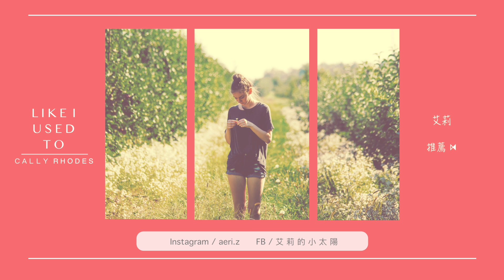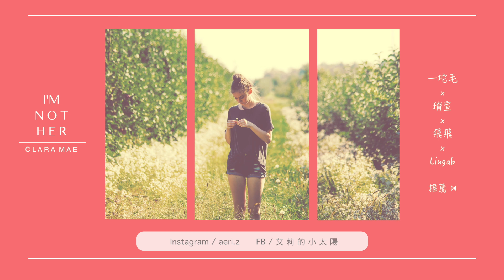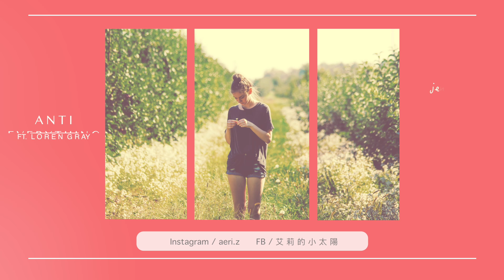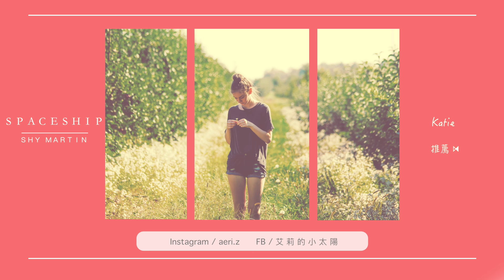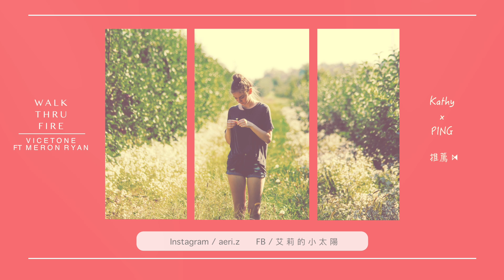➤ 冷門英文歌單︱抒情系列 4︱適合讀書 工作的好聽音樂＆咖啡廳音樂 Chill mix music . English songs playlist .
轉眼間又到了期末，前陣子生活太忙碌，好久不見(๑• . •๑)
只好奉上最新的 抒情系列 😽
艾莉今年就要離開學校，準備進醫院當clerk，也就是路障擔當的見習生。在進醫院的前夕，在yt銷聲匿跡的這一個月裡，經歷所有醫學院學生最重要的授袍典禮，象徵成為醫者一生懸命的心意，還有為了分發到想去的見習醫院，每天都忐忑不安著，還和朋友們揪團向保生大帝求保佑。
但偶爾又會想，其實無論到天涯何方，都是註定，都是緣分，都是最好的安排，最後總又是一篇笑淚交織的故事，那還有什麼好擔心的呢。

 ⚠️歌單內如有嵌入廣告皆為Youtube自動插入，由原唱者頻道獲利
💋由衷感謝小粉絲們提供好聽的英文歌
 (一坨毛、㻙宣、飛飛、lingab、♡ peggy ♡、批批、zyannzyann、cxxhen、jen02、fishfish_0219、Katie、Ans、PING、ㄆㄚˇ璇、Antares、Kathy)

嗨，我是艾莉 Aeri ♡
大學唸的是心理系和中醫系
目前在醫院裡擔任一隻小小的住院醫師ʕ∙ჲ∙ʔ

   |   更 多 的 艾 莉

I only collect to share those amazing music. ♥